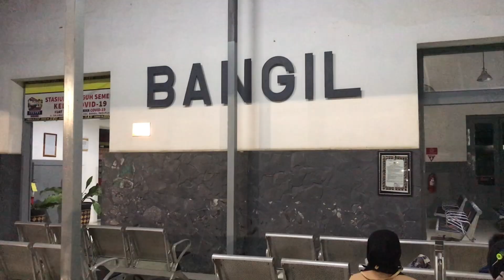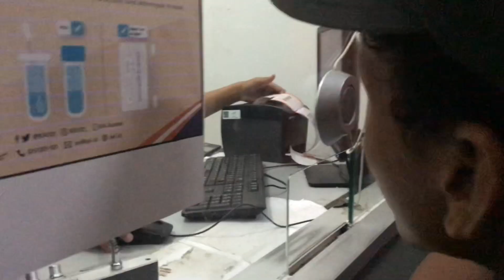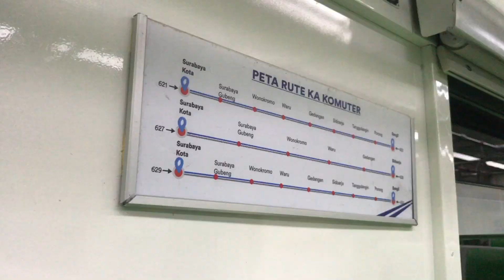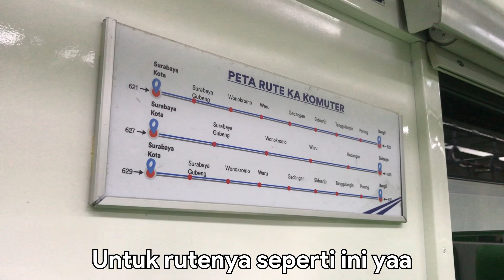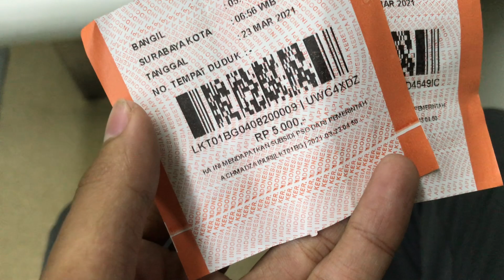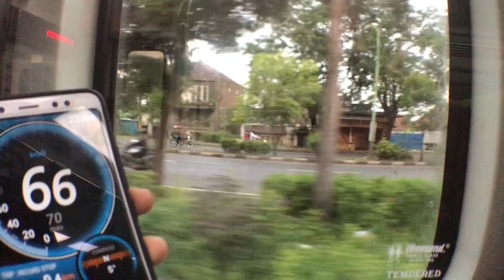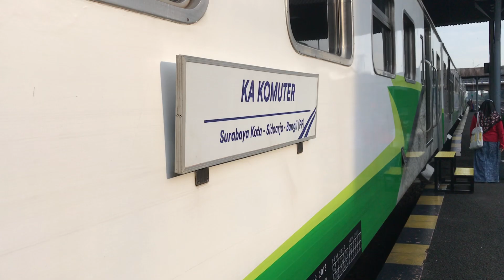[BERANGKAT PALING GASIKK] Trip KA. KOMUTER SUBANG || Paling Murah & Paling Pagi || Bangil - Surabaya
oke temen2 kali ini saya berkesempatan buat nyepur lagi, ngabisin video2 kereta saya dan nyobain buat kereta termurah di jalurnya yaitu KA komuter subang, dan gak hanya termurah, saya juga berangkat yg paling pagi.. gimana keseruannya yukk simak video diatas.

FAQ.
Kereta                    : KOMUTER SUBANG
Kelas                      : EKONOMI
Nomer Kereta       : -
Lokomotif              : -
Rangkaian             : KRDI
Harga Tiket           : 5K
Trayek                    : Bangil - Surabaya

Gear                       : iPhone 7+
Editing                   : VN